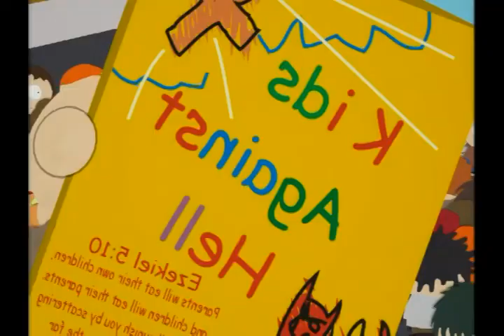South Park - Do The Handicapped Go To Hell?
Funniest scenes from South Park Season 4 Episode 9.